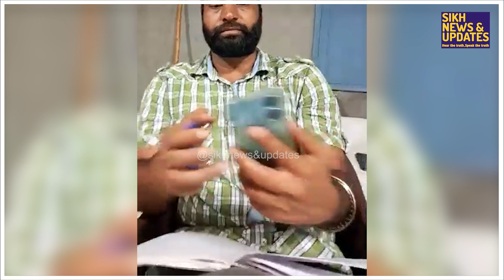ਆਖਿਰ ਕਿਉ ਹੋ ਰਿਹਾ ਭਈਆਂ ਦਾ ਵਿਰੋਧ?ਮੂਸੇ ਵਾਲਾ ਨੂੰ ਗੈਂਗਸਟਰ ਸਾਬਿਤ ਕਰਨ ਦੀ ਕੌਣ ਕਰ ਰਿਹਾ ਕੋਸ਼ਿਸ਼,ਲੱਖਾ ਸਿਧਾਣਾ...